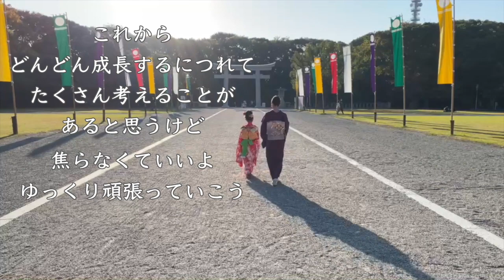【七五三】着物着たら急にお姫様気分の娘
普段は、わーわーキャーキャーうるさいはずなんですけどねw